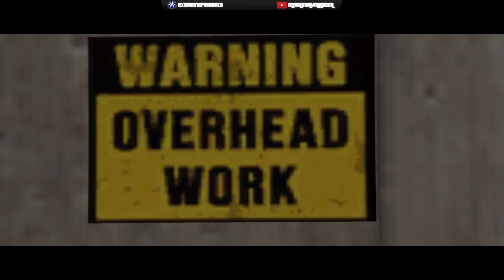GTA 5: Cinematic Survive The Tank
► A fully cinematic Survive The Tank match. An old, almost cancelled project from April 2015.

» HD 1080p60.
» Game: Grand Theft Auto V, PC version.

• Crews:
» Join them in order to participate in our community events and more.